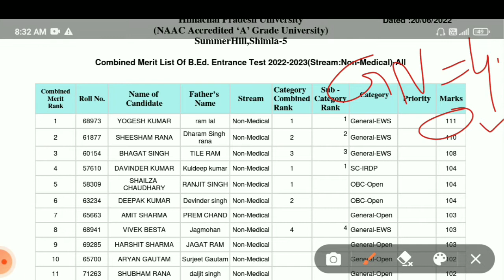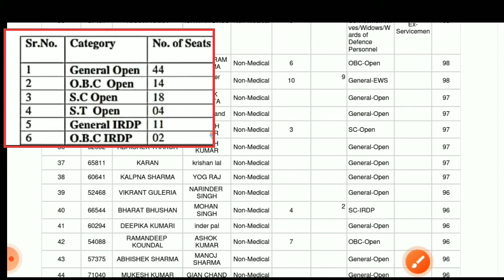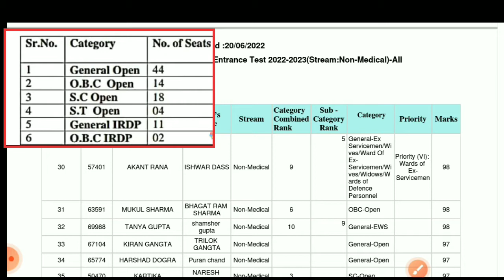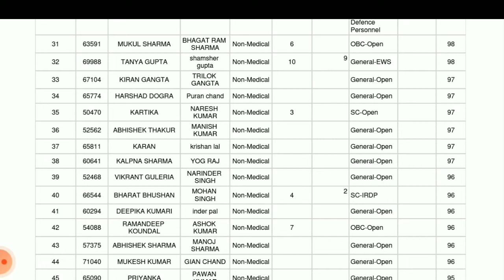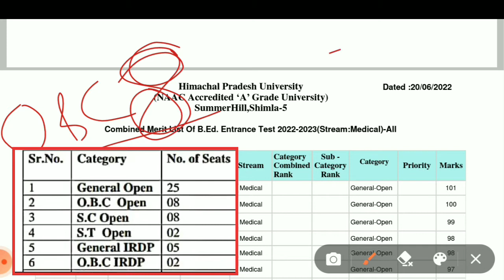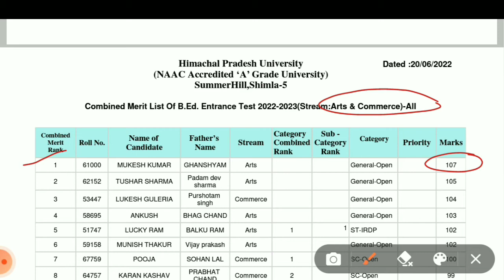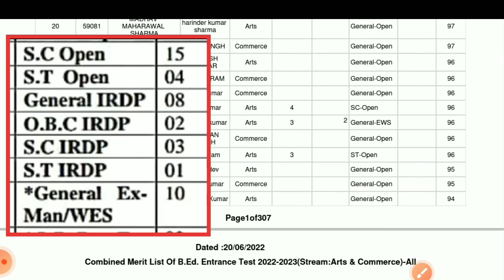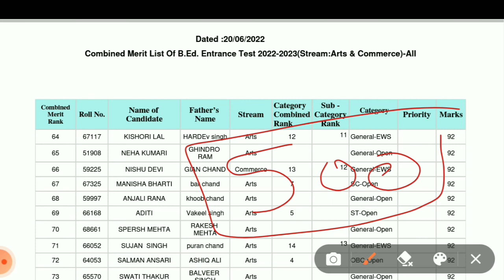HPU- B.Ed Merit List,Cut off|Govt College Seats| Counseling schedule!